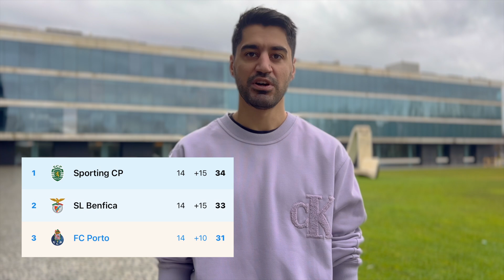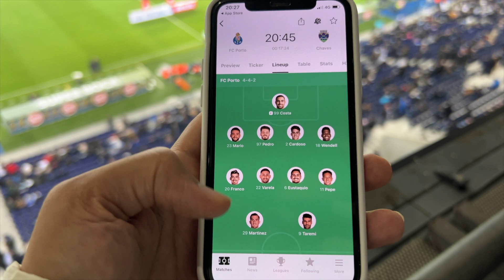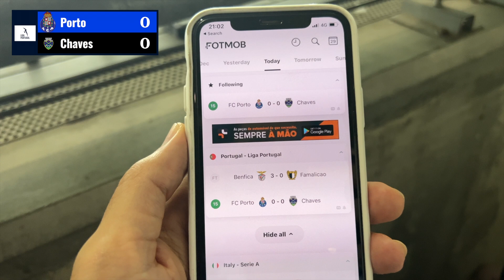Electric Atmosphere at Dragao: FC Porto vs. Chaves Matchday Experience!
🔥 Immerse yourself in the pulsating energy of Dragao Stadium as I bring you exclusive footage from the epic clash between FC Porto and Chaves! 🏟️⚽

📽️ Join me on a thrilling journey through the heart of the action, capturing the highs, the lows, and the electrifying moments that make football an unforgettable experience. From the deafening roars of the passionate fans to the skillful plays on the pitch.

👀 Whether you're a die-hard FC Porto supporter, a Chaves fan, or simply a football enthusiast, this video offers a unique perspective on the game, highlighting the passion, dedication, and raw emotion that defines the beautiful game.